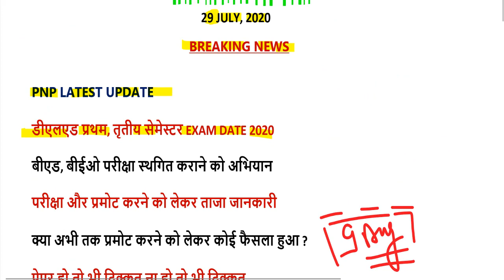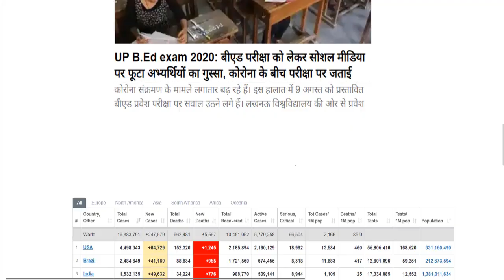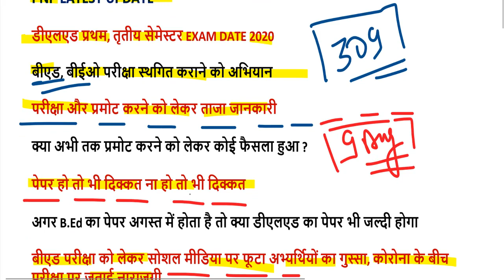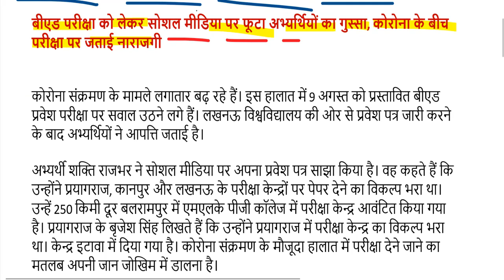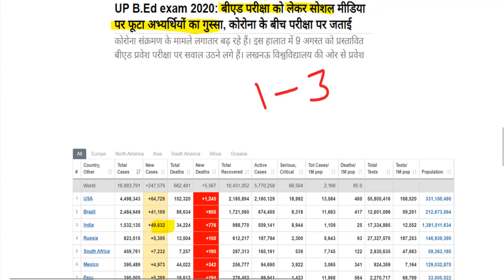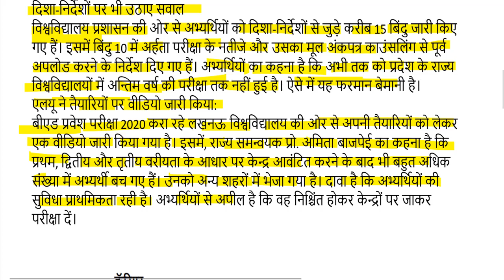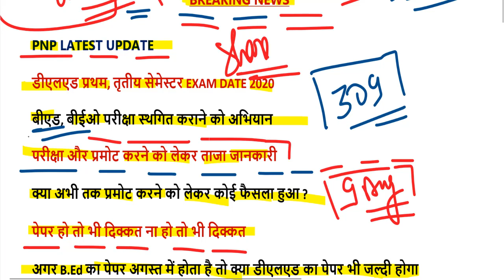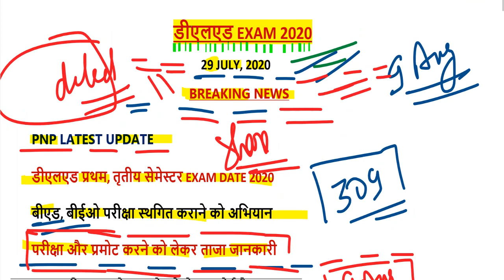DELED BTC EXAM DATE 2020 / UP DELED 1st, 3rd SEMESTER EXAM DATE 2020